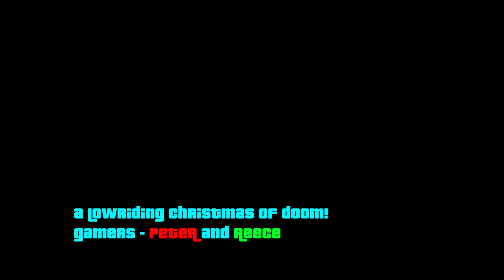Grand Theft Auto 5 | A Lowriding Christmas of Doom - Let's Play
Grand Theft Auto 5 | A Lowriding Christmas of Doom

A bit of lowriding and something a little scary! Mwha ha ha .
SLASHER

Thoughts? Leave your comments/suggestions below.
Otherwise check back next week for more games!

Editied by: Reece
Players: Peter & Reece